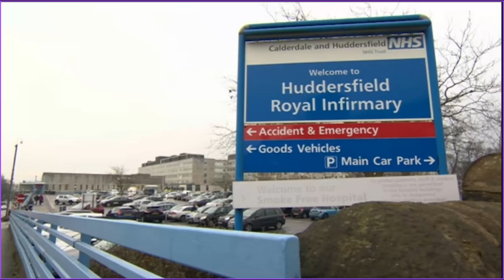How a Novice Built a Wood-Fired Oven in ten minutes (Vlog 37)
For the past eight months, I have been busy attempting to build a wood-fired oven in an area of our garden that was covered in bushes. This garden area has always struck me as a waste of space, so I intended to put it right. The only issue I had was that I have never used my hands for anything other than pressing a keyboard or pushing a pen around. That had to change.

I have vlogged the whole journey from start to finish, so please take a look if you are interested. This video is a culmination of all the vlogs rolled into one. I hope you enjoy it.

Thank you to all who have helped me with this project, none more so than my technical adviser, without whom I would not have got to the end. I would also like to give Ken at Kennedy fire a mention as he had always been in the end of the phone when in needed him. Thank you, sir

All my videos are filmed using.
RØDE Lavalier II Premium Ultra-low-profile Lapel Microphone

Edited in Lightworks Pro

Help me fund my project?

I'm new to this editing stuff, so still learning every day.